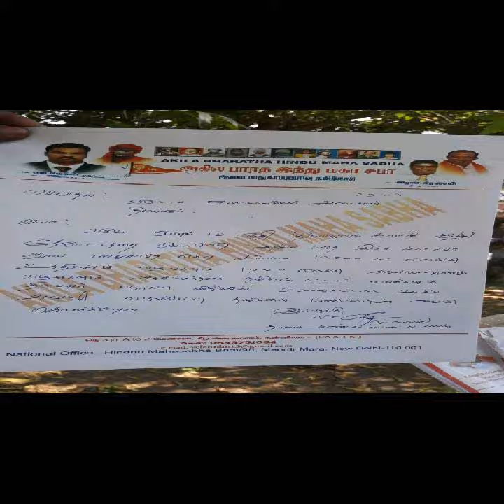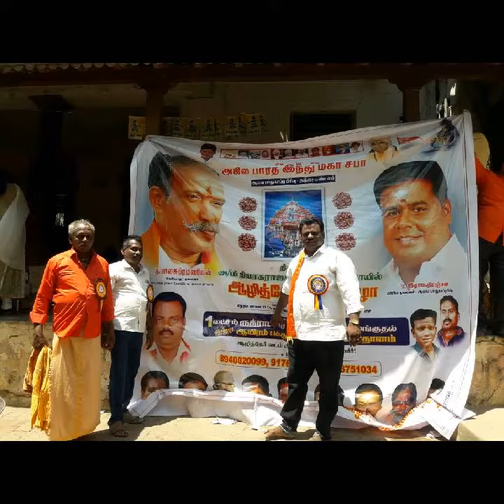Hindu mahasabha chakrapani Maharaj with velan